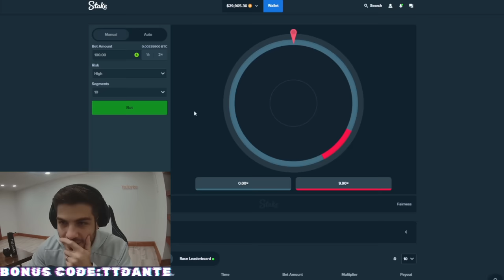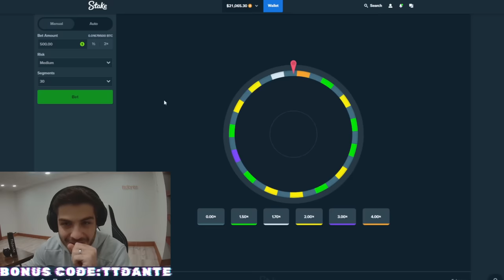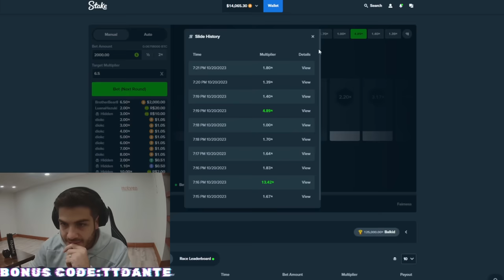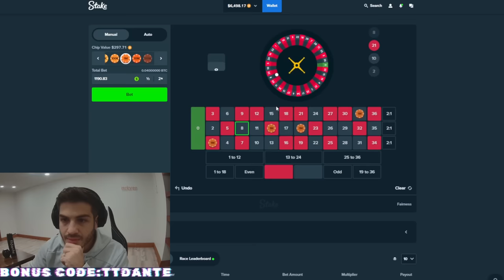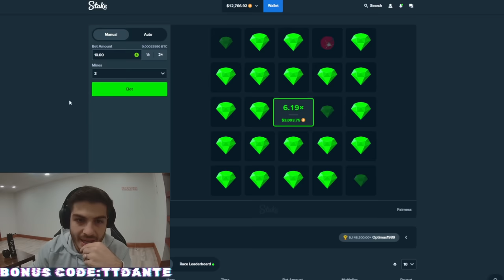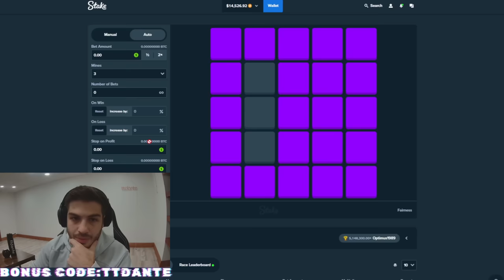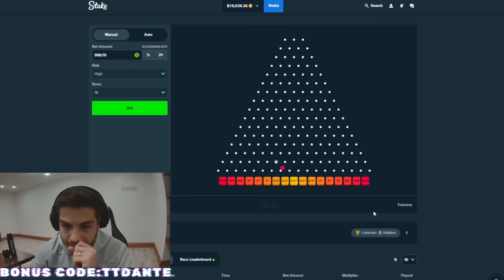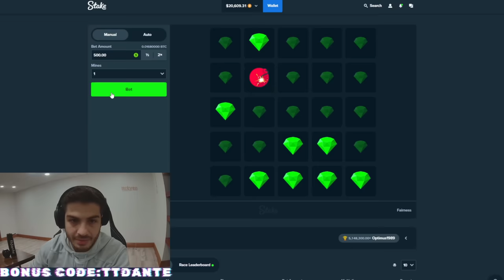HIGH Stakes Gambling On Stake Originals!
Todays Session: Another Stake originals video this time trying out multiple games and it was a ROLLERCOASTER!